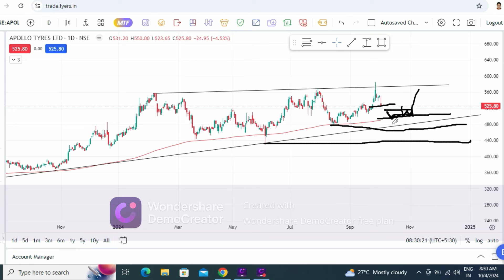apollo tyres ltd share,apollo tyre stock analysis,apollo tyres share latest news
your quaris
apollo tyres ltd share,
apollo tyre stock analysis,
apollo tyre share analysis,
apollo tyres share price target,
stock analysis
stock selection for tommrow
fundamental analysis
stock analysis for beginners
multibagger share
multibagger stock
penny share
penny stock